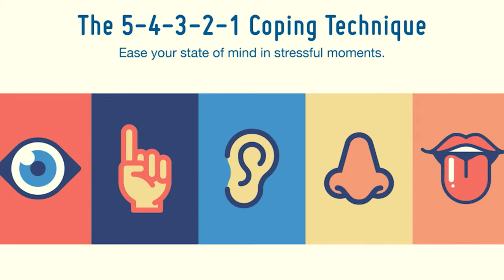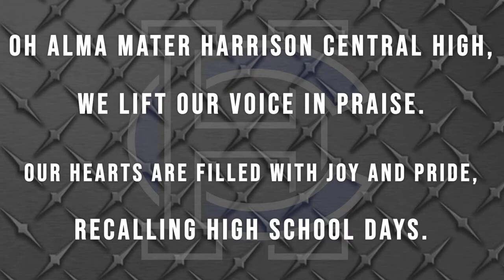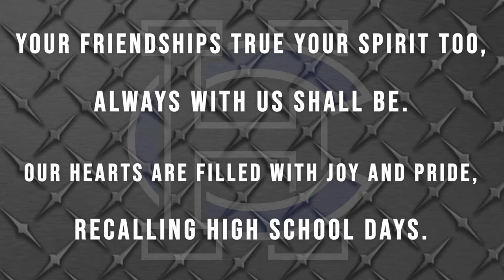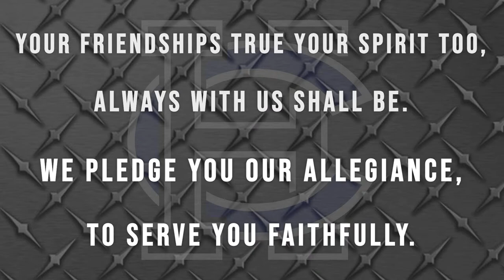Harrison Central Weekly Show, November 17, 2023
Harrison Central High School